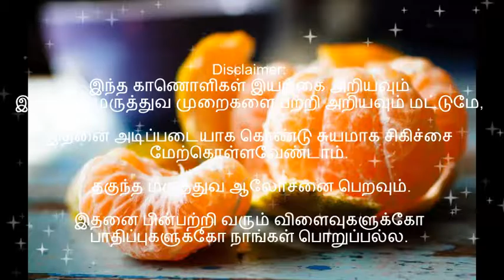ஆரோக்கியம் தரும் ஆரஞ்சு benefits of orange in Tamil